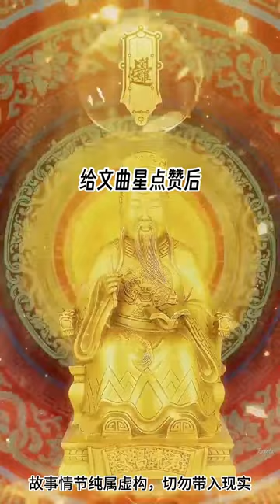七年前，我捡了个落魄的帅哥。砸尽一切资源，将他捧成了顶流偶像。他却和助理厮混在一起，用舆论将我踩在脚底。再睁眼，面对他渴求的目光，我视若不见。